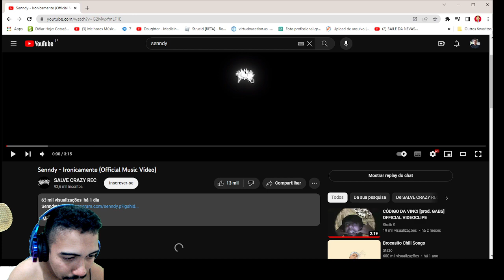REACT - Senndy - Ironicamente (Official Music Vídeo)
desculpa Senndy , cé é brabo.